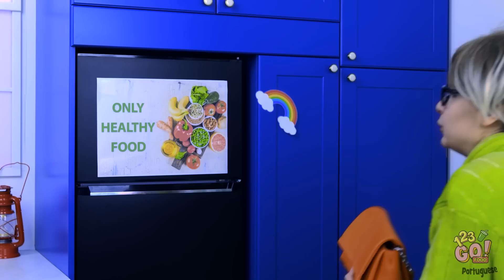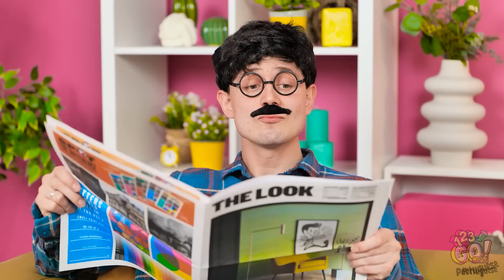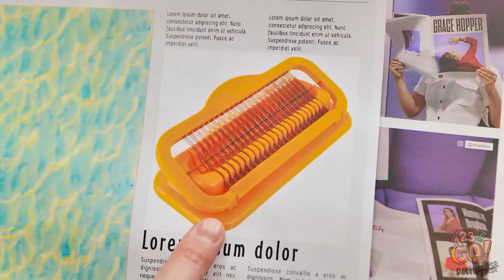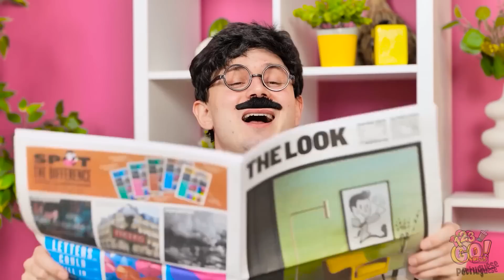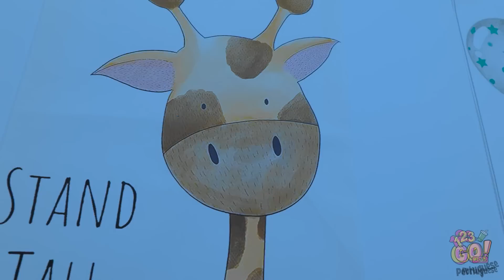COMO FAZER UM CHICLETE DE UM ELÁSTICO || Dicas Bacanas de Educação Parental por 123 GO! FOOD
Ser pai ou mãe pode ser um desafio, especialmente quando se trata de comida. É por isso que criamos esses deliciosos truques alimentares para facilitar o dia a dia. Qual é o seu melhor truque gastronômico? Deixe-nos saber nos comentários abaixo.